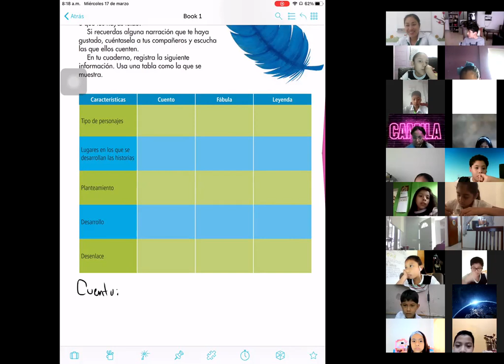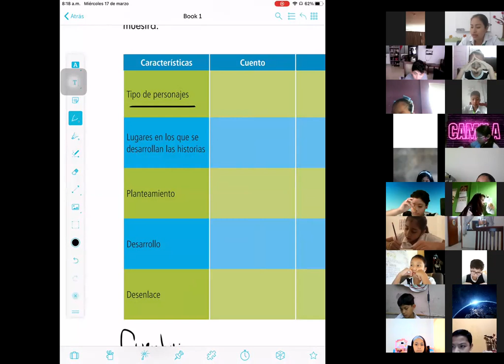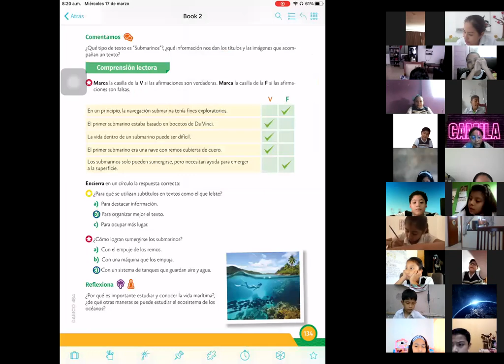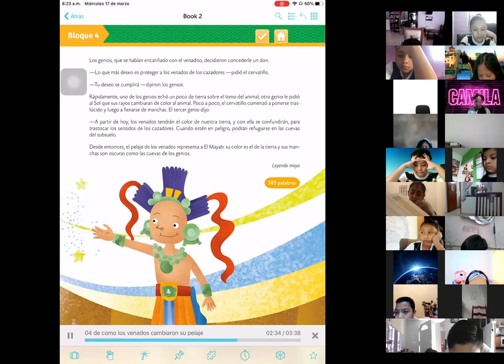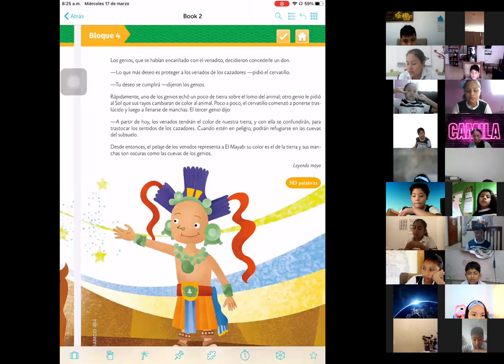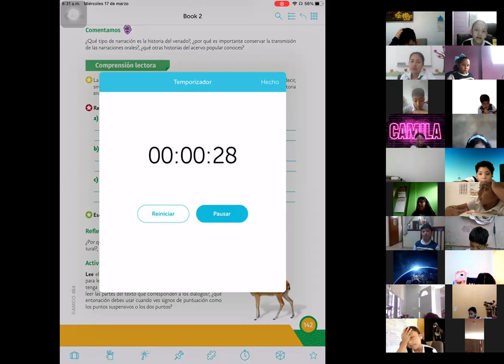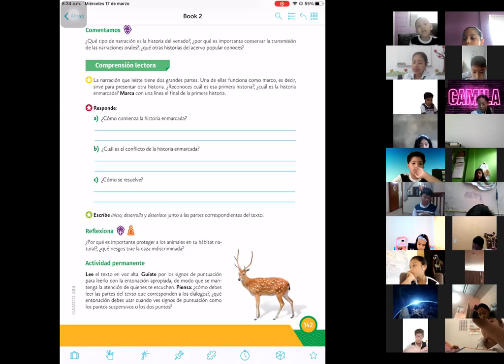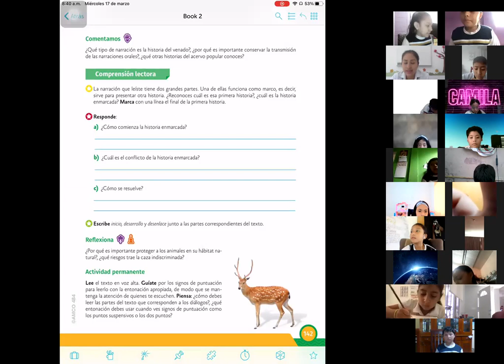17 MARZO ESPAÑOL